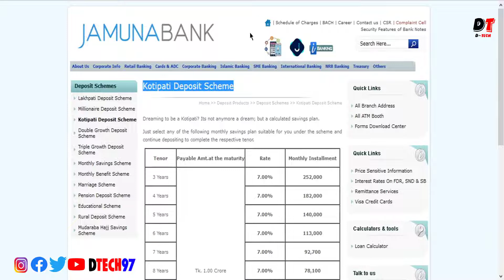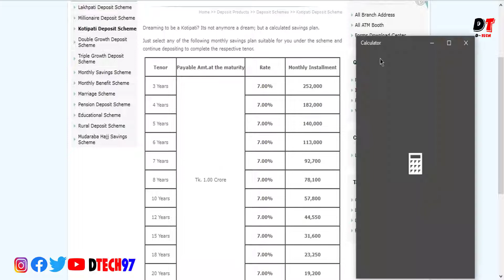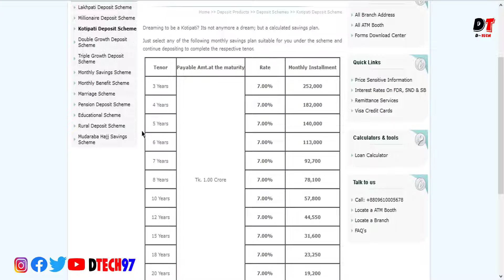মাসে মাসে টাকা জমা করে কোটিপতি হউন ! যমুনা ব্যাংক ! Kotipati Deposit Scheme - DTECH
আজকে আমি আমার ভিডিওতে আলোচনা করবো :- মাসে মাসে টাকা জমা করে কোটিপতি হউন ! যমুনা ব্যাংক ! Kotipati Deposit Scheme  - DTECH